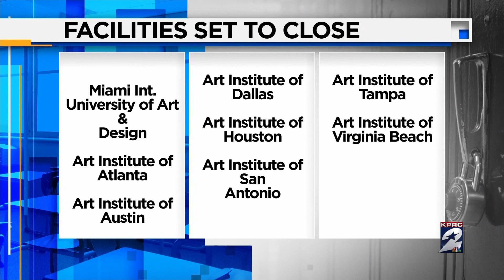Art Institutes system of schools, including Houston location, to permanently close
The Art Institutes system of schools announced their locations, including the location in Houston, will be permanently closing as of Sept. 30.